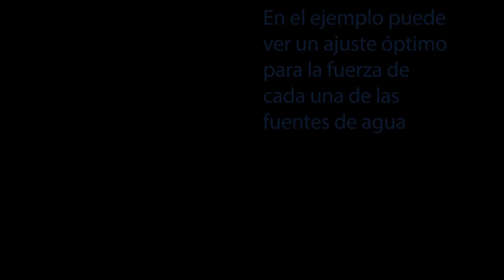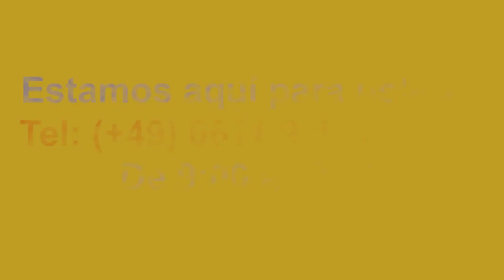Fuente de Jardín "Trio-Basalt-3" - español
La fuente de jardín "Trio-Basalt-3" con luz LED funciona con un adaptador de red de 230/12 voltios. La moderna fuente evoca un gran ambiente con su elegancia. El elixir de la vida, el agua, anima salones, comedores, vestíbulos y zonas de entrada, invernaderos o balcones, terrazas y jardines tanto en entornos privados como comerciales. La bañera puede enterrarse para uso exterior. Esto da la impresión de que las columnas sobresalen directamente del suelo.
La fuente de jardín llama la atención tanto de día como de noche. La iluminación LED suministrada proporciona la iluminación perfecta. Las luces LED del anillo LED reemplazable brillan en un color blanco cálido.
La fuente de jardín se suministra como juego completo y es fácil de mantener.